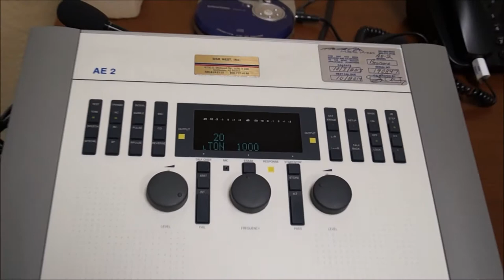Beltone Hearing - Mayor's Business of the Week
Beltone Hearing is selected by Glendale, AZ Mayor Jerry Weiers as his fourth Business of the Week.